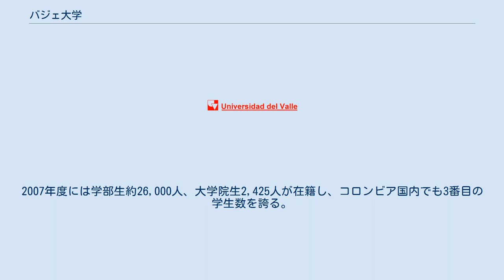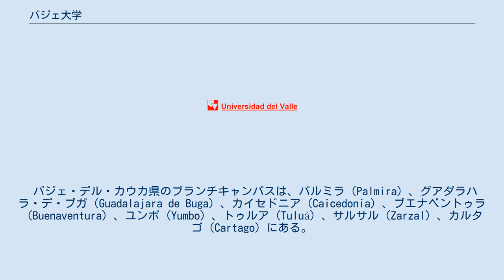バジェ大学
サンティアゴ・デ・カリ
バジェ大学（バジェだいがく、英語: University of Valle、公用語表記: Universidad del Valle、ウニベルシダ・デル・バジェ）は、サンティアゴ・デ・カリ、バジェ・デル・カウカ県に本部を置くコロンビアの国立大学である。
1945年に設置された。
 コロンビア南西部において最大の高等教育機関である。
2007年度には学部生約26,000人、大学院生2,425人が在籍し、コロンビア国内でも3番目の学生数を誇る。
1945年にバジェ・デル・カウカ県によって設立された。
サンティアゴ・デ・カリ市内に二つのキャンパスがあり、同じバジェ・デル・カウカ県内の複数の自治体と、近接するカウカ県にブランチキャンパスを保有する。
 カリ南部のメレンデス地区に位置するメインキャンパスには、大部分の学部が集まっており、工学部、人文学部、理学部、芸術学部、経済・社会科学などの幅広い分野で学部生や大学院生に教育プログラムを提供している。
カリのサンフェルナンド地区に位置するセカンドキャンパスには医学部や経営学部があり、その中でも医学部は国内外から高い評価を受けている。
 バジェ・デル・カウカ県のブランチキャンパスは、パルミラ（Palmira）、グアダラハラ・デ・ブガ（Guadalajara de Buga）、カイセドニア（Caicedonia）、ブエナベントゥラ（Buenaventura）、ユンボ（Yumbo）、トゥルア（Tuluá）、サルサル（Zarzal）、カルタゴ（Cartago）にある。
カウカ県のブランチキャンパスは、サンタンデル・デ・キリチャオ（Santander de Quilichao）にある。